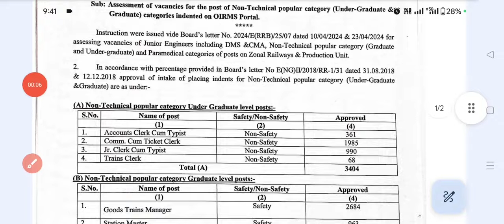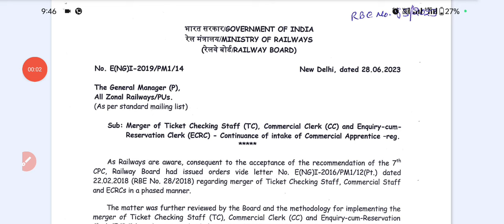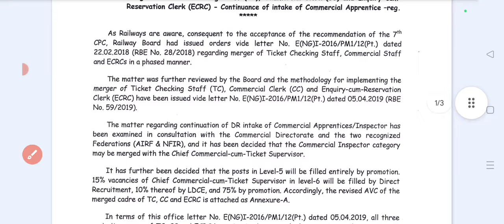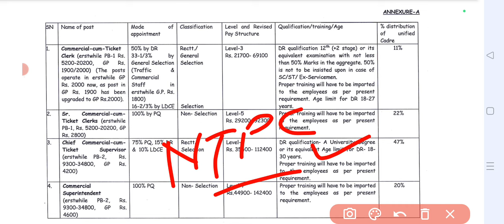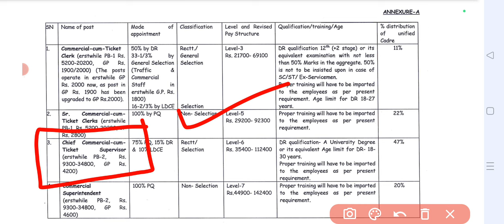बड़ा सवाल RRB NTPC मे नई VACANCY जुड़ी | RRB NTPC CHIEF COMMERCIAL CUM TICKET SUPERVISOR POST कैसी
SECR Raipur Division GDCE ALP 50% PQ Exam Admit Card Download

rrb ntpc
ntpc
ntpc vacancy
ntpc notification
everyday new
rrb ntpc new vacancy update